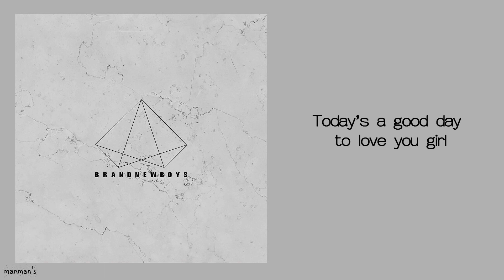[繁中字HD] MXM(BrandNewBoys)(林煐岷,金東賢) - GOOD DAY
是由大輝和佑鎮的作曲作詞!
這些孩子會不會太有才了

MXM(BrandNew Boys)(林煐岷/임영민,金東賢/김동현) - GOOD DAY Audio
Chinese sub